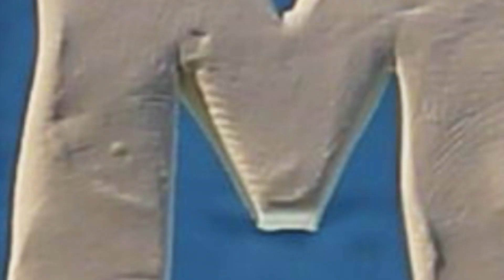MAF: Balloon (Manchester Animation Festival Ident 2023)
A little bumble bee is determined to fly - using any means necessary.
Stop motion animation on glass for the 2023 Manchester Animation Festival.
Key Credits:
Sound: Will Davies
Storyboard: Andy Janes
Props: Hannah Greenhouse
Animated and Directed by: Will Becher
Thanks to: Aaron Frost, Rich Phelan, Chris Morell, Eve Coy, Dave Alex Ridett, Steve Henderson and the festival team.